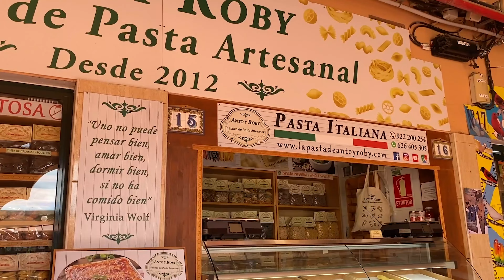¿Qué ver en la Isla de TENERIFE? | Rincones, Comida y Deportes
En estos vídeos quiero que nos acompañéis a recorrer TODAS las ISLAS CANARIAS, estoy viviendo esta experiencia con @iremartineez  y en esta isla se ha unido a nosotras @alba_novoa  . Os compartiré todo lo APRENDIDO y EXPERIMENTADO en este recorrido.

🤸🏻‍♀️ ÚNETE a NUESTRO EQUIPO y CONSIGUE TUS OBJETIVOS con un plan personalizado

💚 Si quieres saber de primera mano todos los detalles sobre Quedadas para Entrenar, Eventos, Retiros, Nuevos Planes para conseguir tus Objetivos y otras Sorpresas, únete a mi CANAL de WhatsApp.

⚓️ Mi ROPA para ENTRENAR en GYMSAILOR 10% dto. código “JESS”

00:44 NADA ESTÁ PLANEADO
01:46 DORMIMOS EN LA CALLE
02:09 DÍA 12
05:42 DÍA 13
08:49 DÍA 14
10:53 DÍA 15
13:30 MINI TUTORIAL DE PINO
17:12 DÍA 16
19:00 MENSAJE PARA LOS PALISTÉNICOS
20:55 CONSEJOS PARA MUSCLE UP
22:13 DÍA 17
22:30 DÍA 18
24:55 DÍA 19
25:55 LO PEOR DE TENERIFE
27:12 DÍA 20
29:50 EL SÚPER DON DE IRENE
32:58 DÍA 21
33:16 RUTAS EXPRESS POR LAS ISLAS QUE NOS FALTAN

"Ghostrifter Official - Resurgence" está bajo una licencia Creative Commons (cc-by)